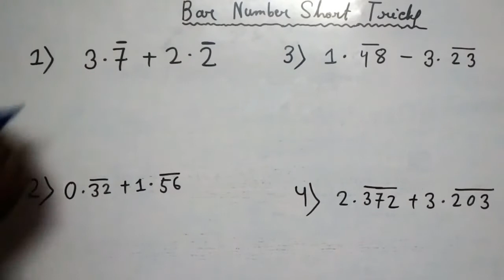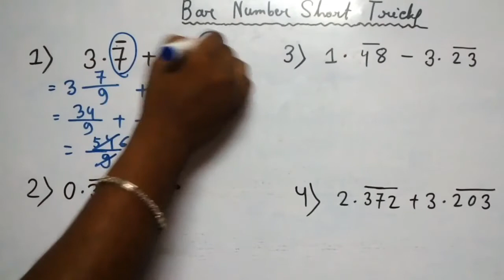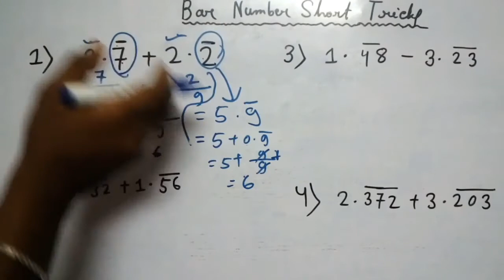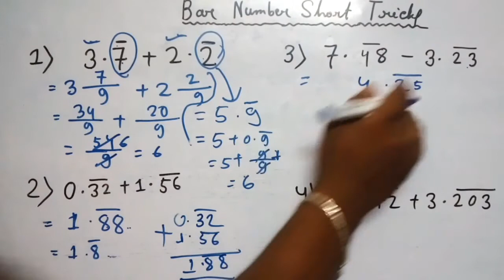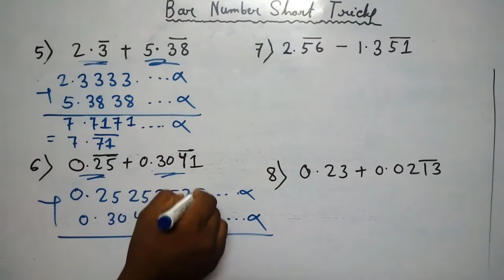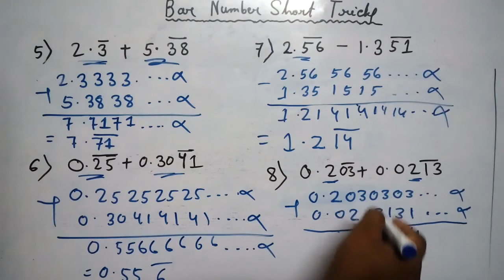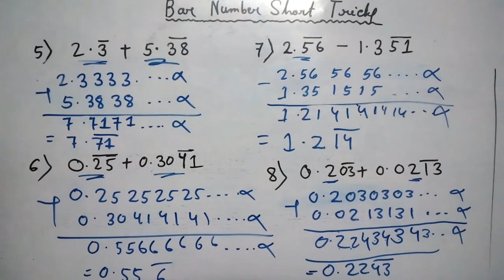Math Bar Question Short Tricks (In Bangla )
friends ai video te Bar er simplification question  ..ai video ti full watch koren tahohe apnar bar related simplifition niye kno problem hbe na bondhura. ai video khub help korbe apnake SSC, CGL,SSC CHSL,SSC MTS,CPO SI , IBPS Clerk, IBPS PO. ai exam gulote bondhra ai ntrick ke kaje lagiye je kono job e miximum marks korte parbe ..

Education bangla channel - Life Guru : Math Short Tricks